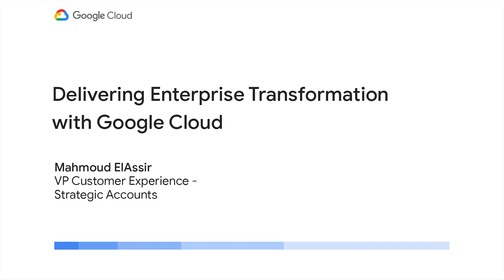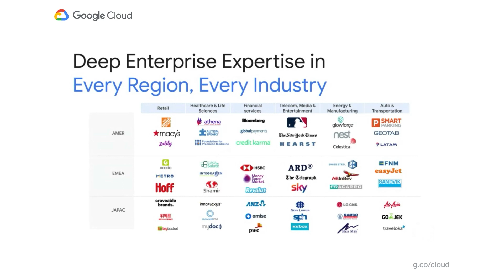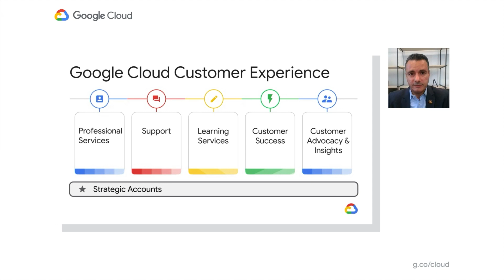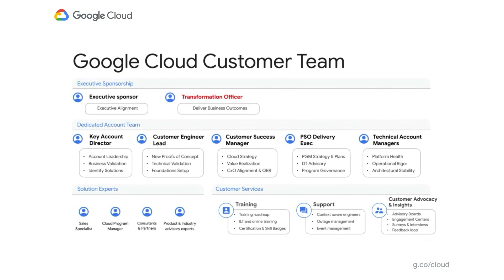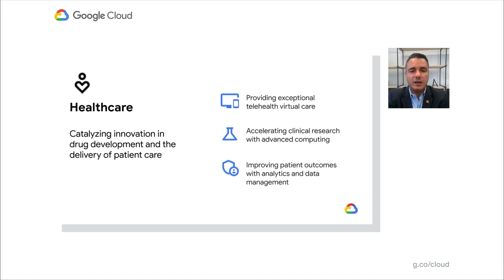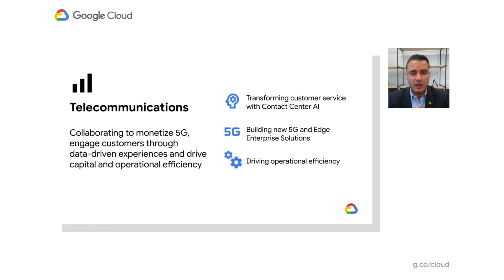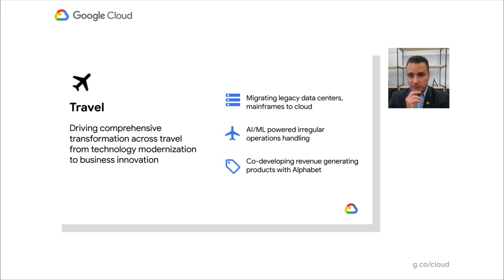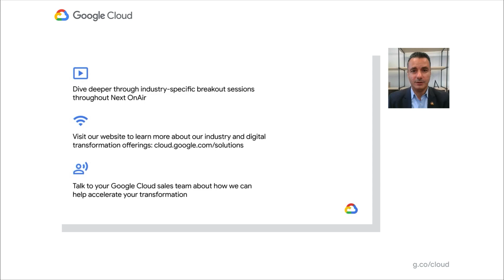Delivering enterprise transformation with Google Cloud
While most organizations understand the urgency to evolve technologically, a staggering 70% of digital transformations fail. Hear key insights on how to set your enterprise up for success through an overarching approach to technology transformation and deep dive on specific solutions within Google Cloud Platform that are enabling enterprise customers to win in their respective markets and industries faster.

Speaker: Mahmoud ElAssir

API107

event: Google Cloud Next 2020; re_ty: Publish; product: Cloud - General; fullname: Mahmoud ElAssir;